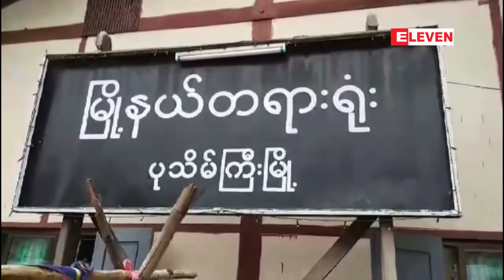ေက်ာက္မီးေသြးစြမ္းအင္သုံးဘိလပ္ေျမစက္ရုံစီမံကိန္းကုိ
ေက်ာက္မီးေသြးစြမ္းအင္သုံးဘိလပ္ေျမစက္ရုံစီမံကိန္းကုိ ကန္႔ကြက္ဆႏၵထုတ္ေဖာ္ခဲ့မႈေၾကာင့္ တရားစြဲဆုိခံထားရ သည့္ ေဒသခံမ်ားႏွင့္ လမ္းတံတားဥပေဒပုဒ္မ၂၂၊၂၃တုိ႔ျဖင့္ အမႈဖြင့္ဖမ္းဆီးခံထားရသည့္ ေဒသခံမ်ားကုိ ရုံးထုတ္စစ္ေဆး
မႏၱေလးတုိင္းေဒသႀကီး၊ပုသိမ္ႀကီးၿမဳိ႕နယ္၊ဒဟေတၱာေက်းရြာအုပ္စု ေအာင္သေျပေက်းရြာအနီးတည္ေဆာက္ လ်က္ ရွိတဲ့ တစ္ေန႔လွွ်င္ တန္ခ်ိန္၅၀၀၀က် ေက်ာက္မီးေသြးစြမ္းအင္သုံးဘိလပ္ေျမစက္ရုံစီမံကိန္းကုိ ကန္႔ကြက္ ဆႏၵထုတ္ေဖာ္ခဲ့ မႈေၾကာင့္ ၿငိမ္းစုစီဥပေဒပုဒ္မ၁၉ နဲ႔ အမႈဖြင့္ခံထားရတဲ့ ေဒသခံေတြနဲ႔ အဆုိပါစီမံကိန္းသြားရာ လမ္းေပၚကုိ က်ဴးေက်ာ္ တယ္လုိ႕ဆိုကာ လမ္းတံတားဥပေဒပုဒ္မ၂၂၊၂၃တုိ႔နဲ႔ အမႈဖြင့္ဖမ္းဆီးခံထားရတဲ့ ေဒသခံမ်ား အမႈကုိ ေအာက္တုိဘာလ ၁၁ရက္ေန႔က ပုသိမ္ႀကီးၿမဳိ႕နယ္ တရားရုံးမွာ  ၁၂ႀကိမ္ေျမာက္ ရုံးထုတ္ စစ္ေဆးခဲ့ပါတယ္။